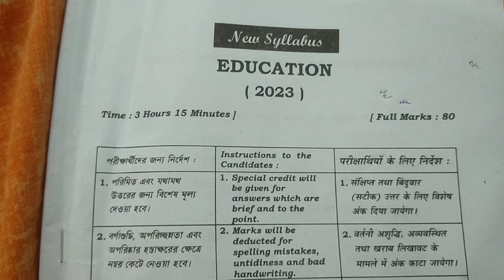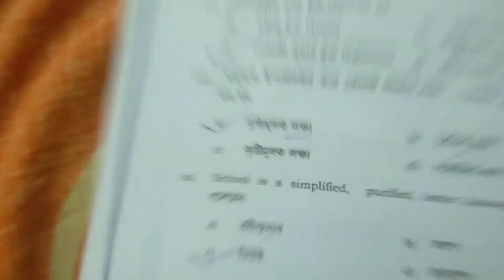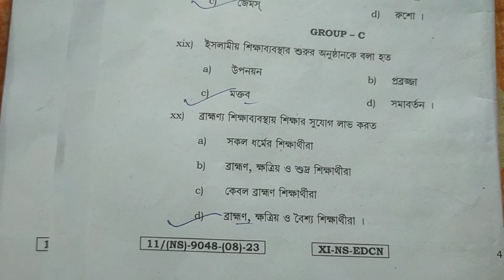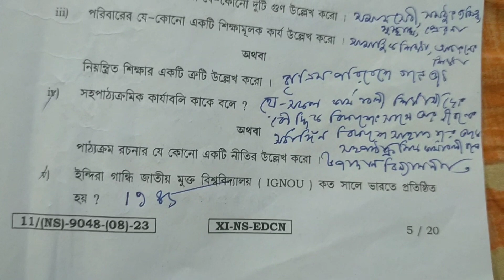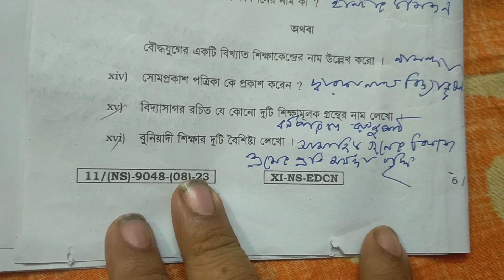class 11 education 2023 question & answer paper💥class11 board exam 💥একাদশ এডুকেশন